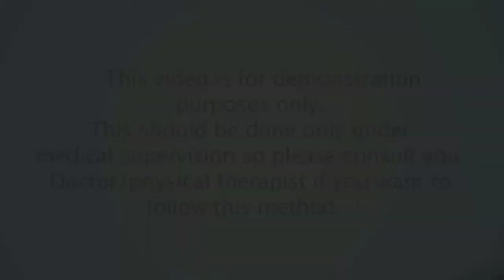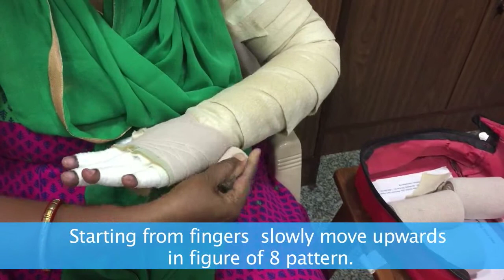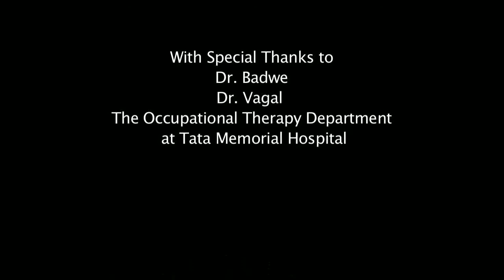Self bandaging technique for arm Lymphedema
This video demonstrates self bandaging technique for arm lymphedema. Please note that this is for illustrative purposes only and should not be attempted before obtaining a thorough consultation with a medical professional in the field of lymphedema therapy.

With special thanks to Dr. Badwe, Dr. Vagal and the Occupational Therapy Department at Tata Memorial Hospital.